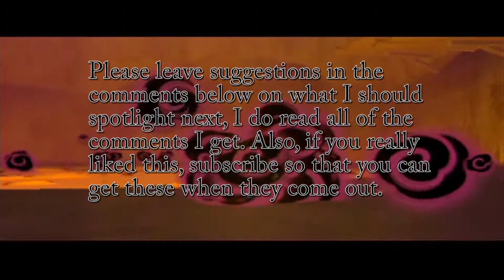Gaming Spotlight: Dragon Roost Island Theme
Did you miss me? Well, after extensive virus removal on my PC, I'm back with a new series, and am going to get right back to working on a number of project, the first of these is my new series: Gaming Spotlight, where I spotlight a specific song from any video game as long as it's good enough.